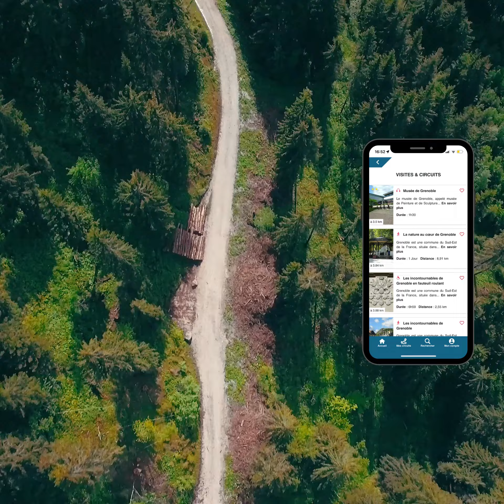L'audioguide universel pour les voyages et visites touristiques et culturelles [Format Carré]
Présentation de la nouvelle application